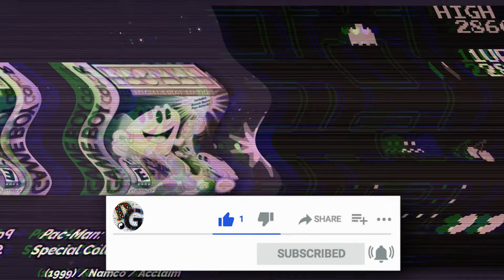Todos los juegos Pac Man para Gameboy Color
Pac-Man es una franquicia de videojuegos japonesa publicada, desarrollada y propiedad de Bandai Namco Entertainment. Las entradas han sido desarrolladas por una amplia gama de otras compañías de videojuegos, incluidas Midway Games, Atari y Mass Media, Inc